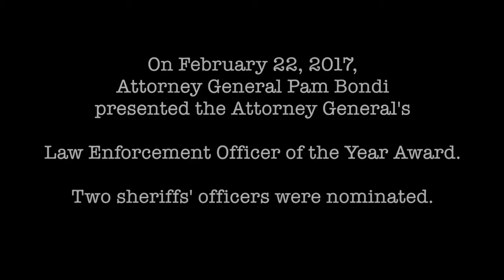2017 Florida Attorney General Law Enforcement Officer of the Year Award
On February 22, 2017, Attorney General Pam Bondi presented the Attorney General's Law Enforcement Officer of the Year Award and nominations. Brevard County Sheriff's Deputy Nicholas Worthy and Volusia County Sheriff's Investigator Jayson Paul were both nominated.